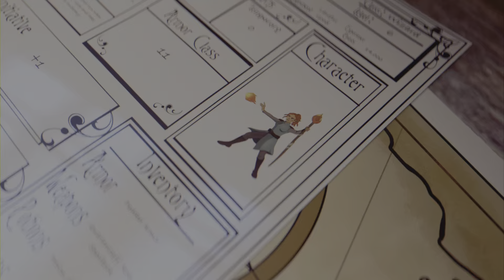FAR CRY 6 JAPANESE VOICE VERSION PART 16